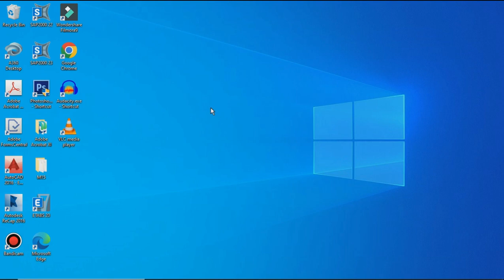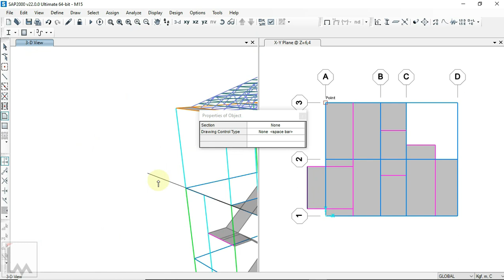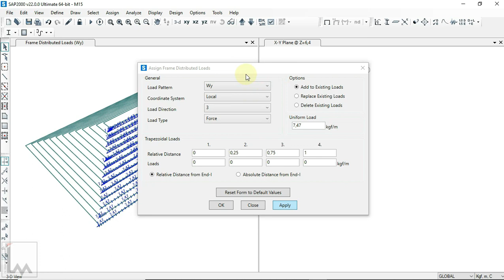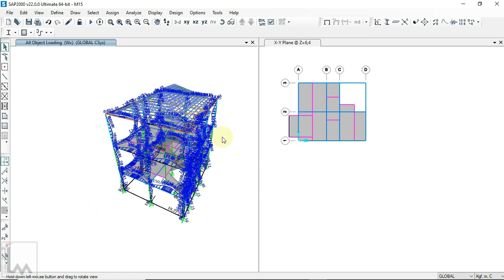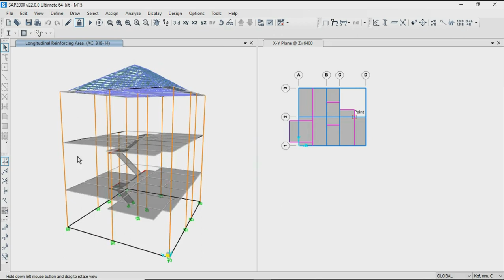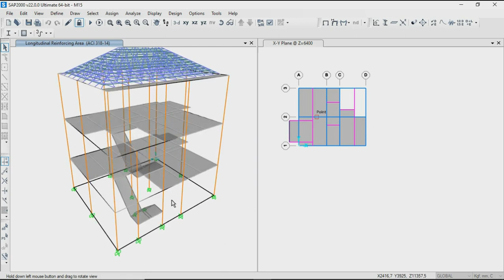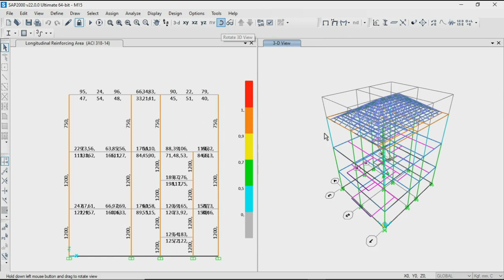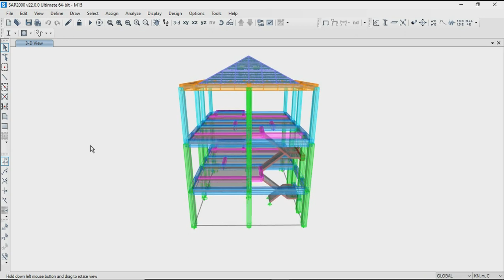SAP2000 : DESAIN STRUKTUR + RANGKA ATAP BAJA RINGAN RUMAH TINGGAL 3 LANTAI (PART 3 - FINISH)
Pada kesempatan ini kita akan sama-sama belajar untuk menganalisa dan mendesain struktur & rangka atap baja ringan pada rumah tinggal 3 lantai di SAP2000.

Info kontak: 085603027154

Terima kasih
SNI1726:2019
SNI1727:2020